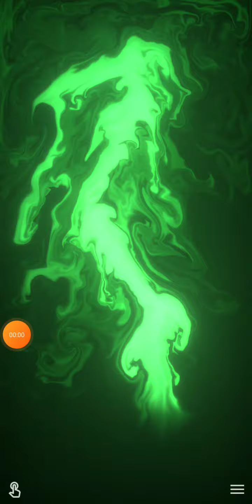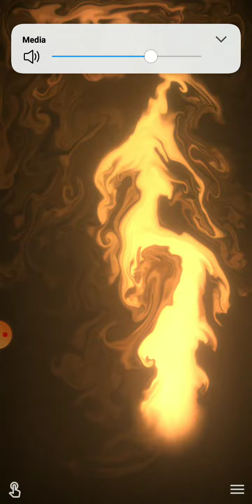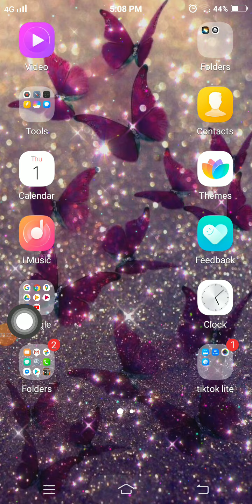October 1, 2020